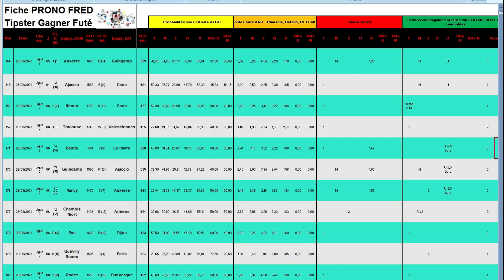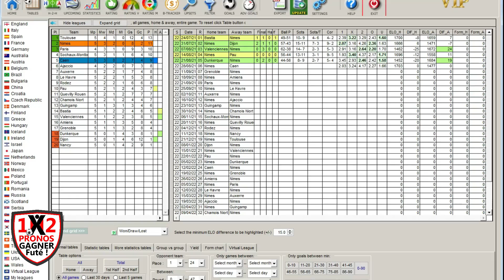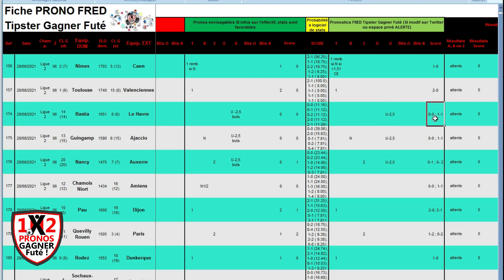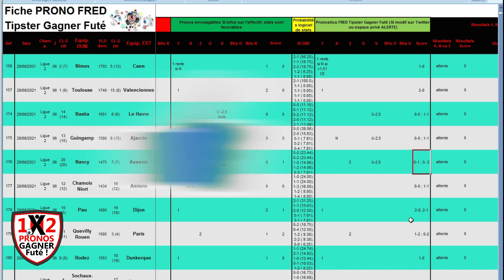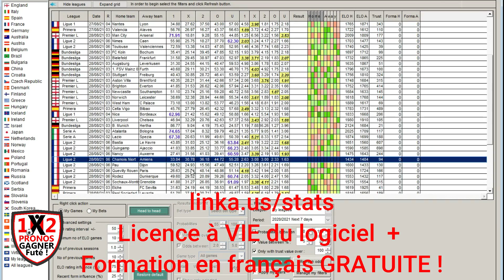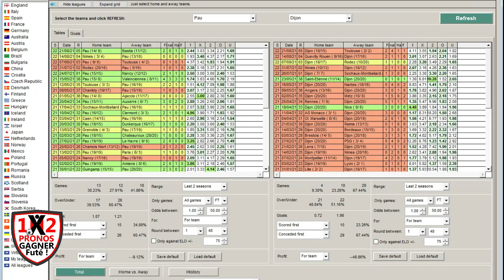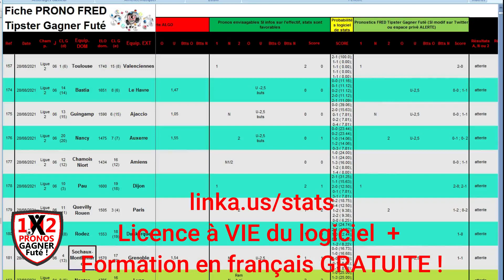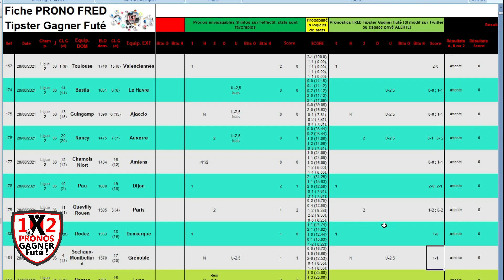Pronostic ligue 2 la 6ème journée 10 pronostics football pour vos paris sportifs de FRED Tipster GF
⏱ Timecode :
00:00 pronostic ligue 2
00:28 Résultat pronostic ligue 2
02:50 pronostic Nîmes Caen
05:37 pronostic Toulouse Valenciennes
08:08 pronostic Bastia Le Havre
10:55 pronostic Guingamp AC Ajaccio
14:25 pronostic Nancy Auxerre
16:57 pronostic Niort Amiens
19:14 pronostic Pau FC Dijon
22:17 pronostic Quevilly-Rouen Paris FC
24:36 pronostic Rodez Dunkerque
26:56 pronostic Sochaux Grenoble Foot
29:02 Votre like pour dire MERCI !

pronostic ligue 2
pronostic Nîmes Caen
pronostic Toulouse Valenciennes
pronostic Bastia Le Havre
pronostic Guingamp AC Ajaccio
pronostic Nancy Auxerre
pronostic Niort Amiens
pronostic Pau FC Dijon
pronostic Quevilly-Rouen Paris FC
pronostic Rodez Dunkerque
pronostic Sochaux Grenoble Foot
Nîmes Caen
Toulouse Valenciennes
Bastia Le Havre
Guingamp AC Ajaccio
Nancy Auxerre
Niort Amiens
Pau FC Dijon
Quevilly-Rouen Paris FC
Rodez Dunkerque
Sochaux Grenoble Foot

💌 Rejoignez moi et suivez moi en contact privé sur :
Le site Gagner Futé CLUB PARIEUR GAGNER FUTÉ :